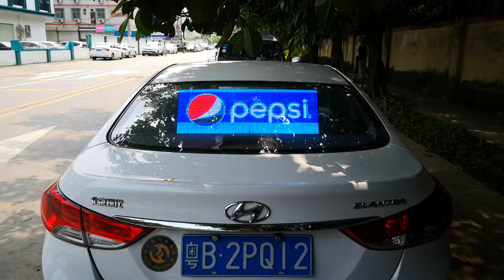Taxi side/rear window transparent led display display